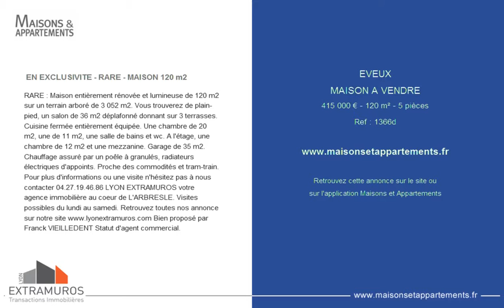EVEUX - MAISON A VENDRE - 415 000 € - 120 m² - 5 pièces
Référence : 1366d

 EN EXCLUSIVITE - RARE - MAISON 120 m2
RARE : Maison entièrement rénovée et lumineuse de 120 m2 sur un terrain arboré de 3 052 m2. Vous trouverez de plain-pied, un salon de 36 m2 déplafonné donnant sur 3 terrasses. Cuisine fermée entièrement équipée. Une chambre de 20 m2, une de 11 m2, une salle de bains et wc. A l'étage, une chambre de 12 m2 et une mezzanine. Garage de 35 m2. Chauffage assuré par un poêle à granulés, radiateurs électriques d'appoints. Proche des commodités et tram-train. Pour plus d'informations ou une visite n'hésitez pas à nous contacter 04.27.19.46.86 LYON EXTRAMUROS votre agence immobilière au coeur de L'ARBRESLE. Visites possibles du lundi au samedi. Bien proposé par Franck VIEILLEDENT Statut d'agent commercial.